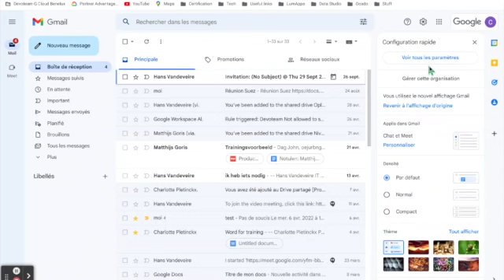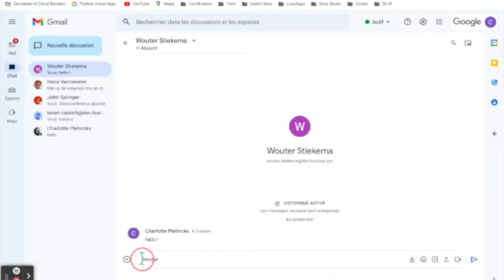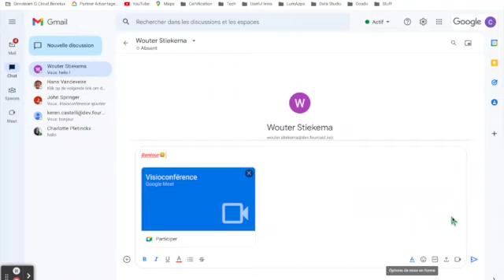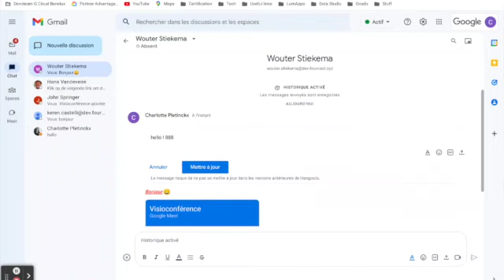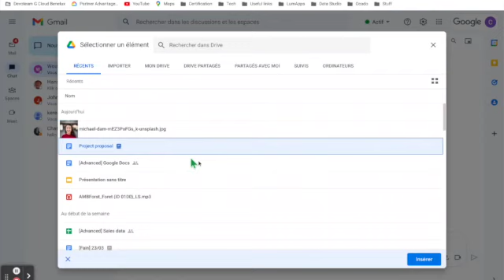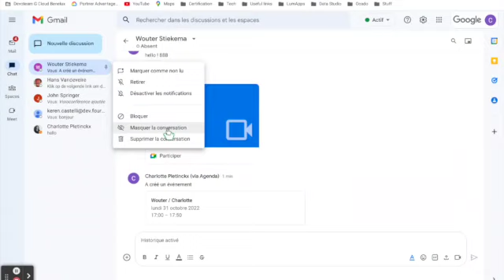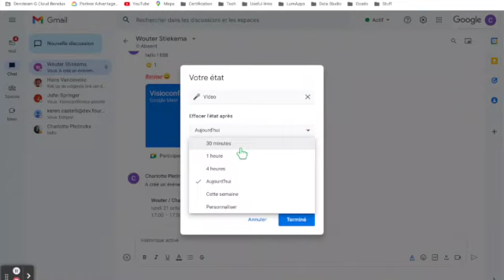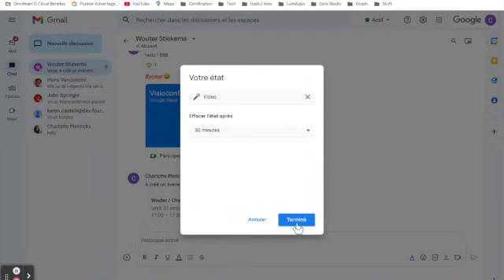Comment Utiliser Chat Dans Gmail